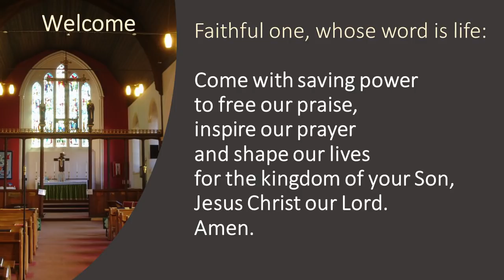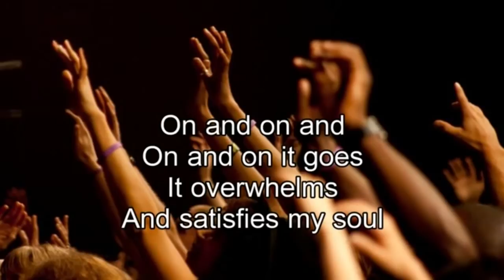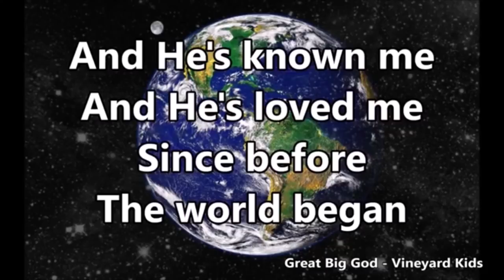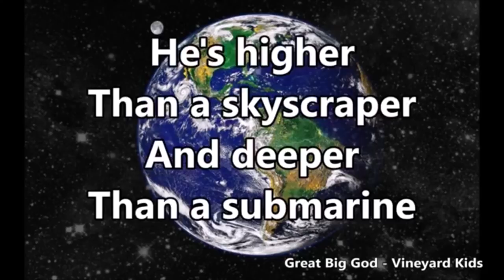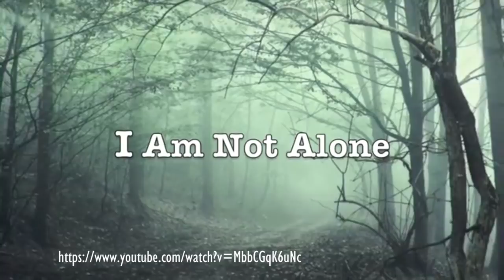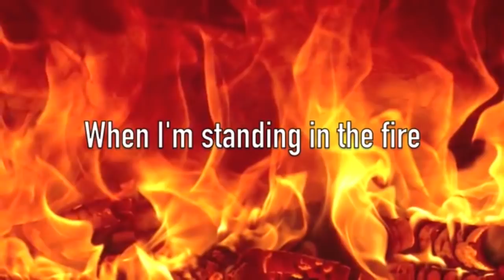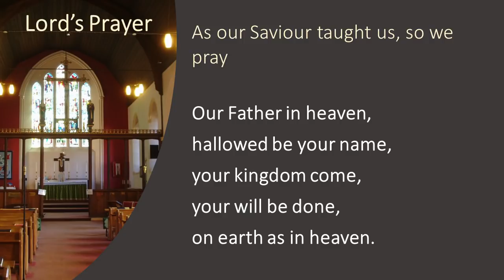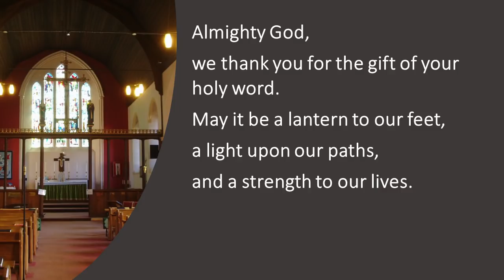Sunday 3 May Morning Service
Worship from St Matthew and St Oswald's, Rugby